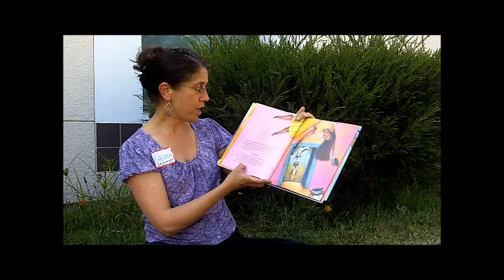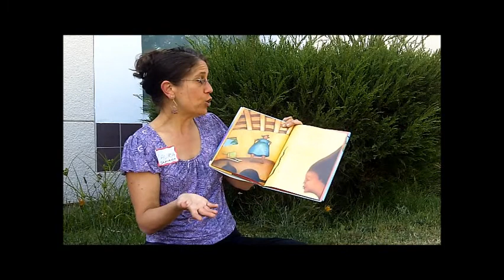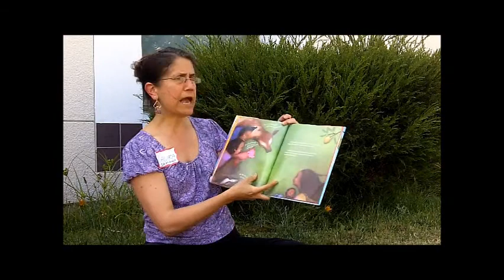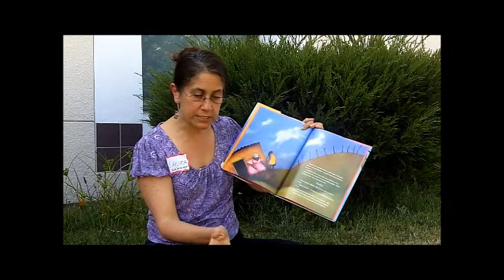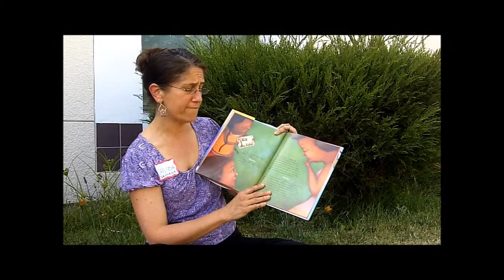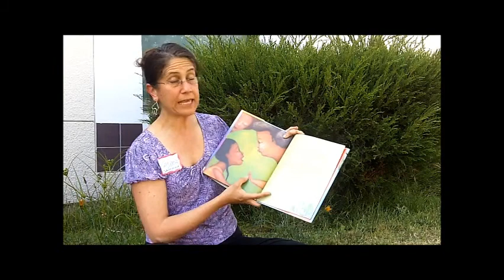Laura Lacámara on GuerrillaReads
Laura Lacámara reads her children's book, "Floating on Mama's Song / Flotando en la canción de mamá." At Tia Chucha's 6th Annual Celebrating Words Festival in Sylmar, CA on May 21, 2011